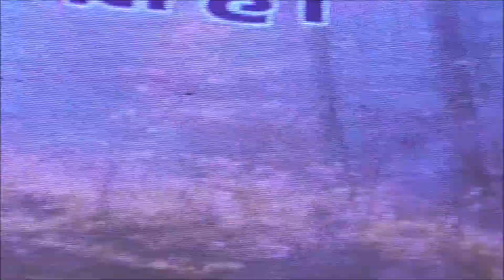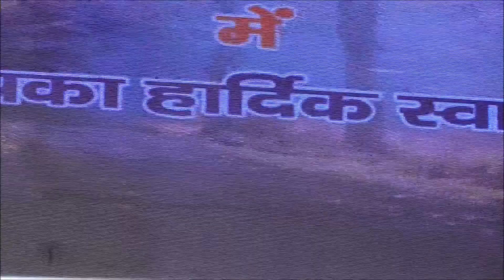Stambh Nritya Archana - Gayatri Mantra & Kathak - Archana Tewari & Tarana Sidharth Rai Avinash Singh